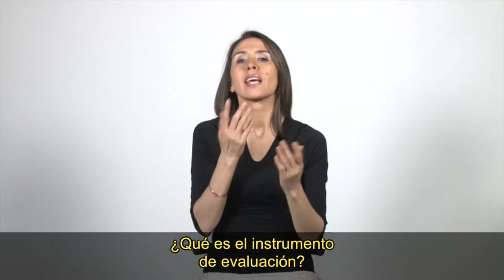Bono funcionarios salud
Bono a funcionarios por mejor trato en salud. Ver texto

La Biblioteca del Congreso Nacional de Chile (BCN) ha asumido un compromiso con la inclusión social de las personas con discapacidad. En ese marco, el programa Ley Fácil de la BCN ha desarrollado la interpretación a lengua de señas de las Guías Legales sobre leyes de interés ciudadano, orientadas a las personas con discapacidad auditiva.